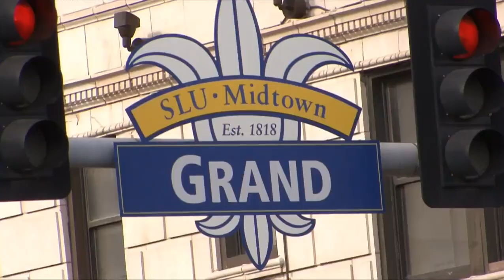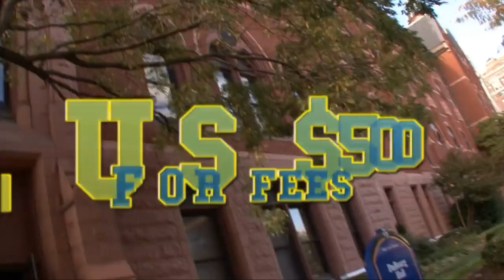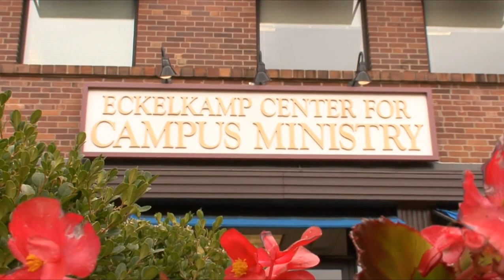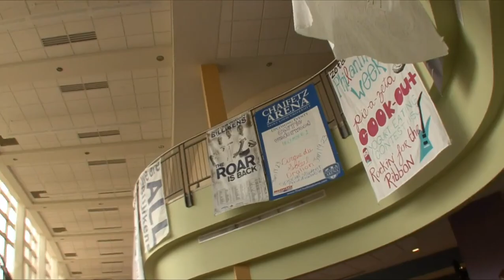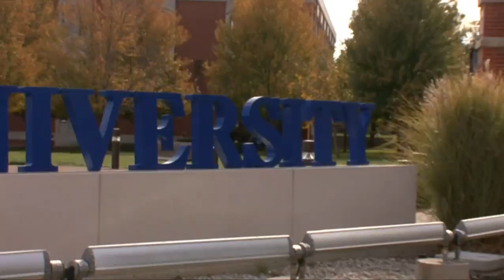St. Louis University - Official College Video Tour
Watch the Official College Campus Video Tour of Saint Louis University